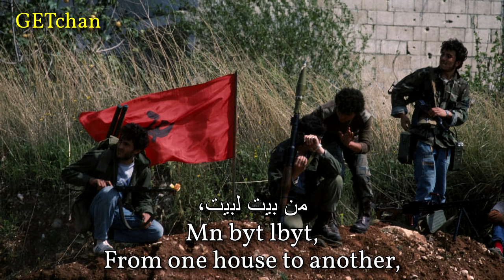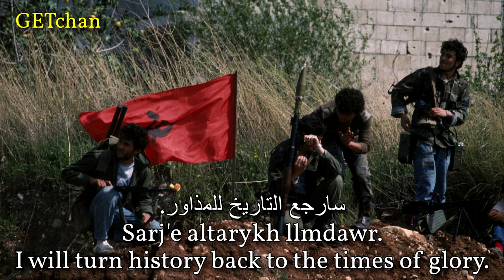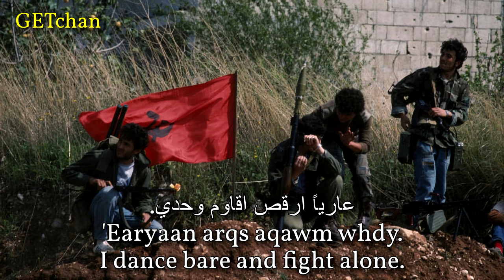‎أنا أقاوم - I Take Part in a Resistance Movement (Lebanese Communist Song)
A song from the Lebanese National Resistance Front (often known by its acronym "Jammoul"), a faction in the latter half of the Lebanese Civil War which resisted against the Israeli invasion and fought against other factions in the conflict. It emerged from the Lebanese National Movement and consisted of an alliance of various groups, including the Lebanese Communist Party, the Progressive Socialist Party, the Communist Action Organisation, the Arab Socialist Action Party, and others. This particular recording comes from 1986 as Lebanon's entry for the International Youth Festival in the Soviet Union.

Performer: Hassan ash-Shami (حسن الشامي)
Year recorded: 1986
Composer: Hassan ash-Shami (حسن الشامي)
Source: Vinyl record "International Youth Festival «Song In Struggle For Peace»: Songs Of World Youth"
Image: Druze militiamen of the Progressive Socialist Party, one of the constituent Jammoul groups, engaged in battle in the village of Jieh against a militia belonging to the Lebanese Forces. Photo by Chris Steele-Perkins, 1985.